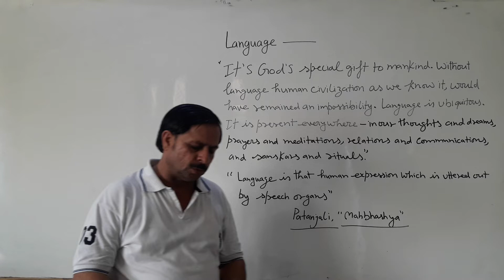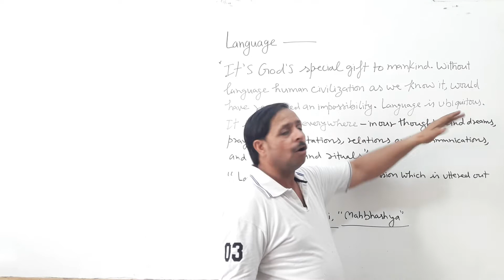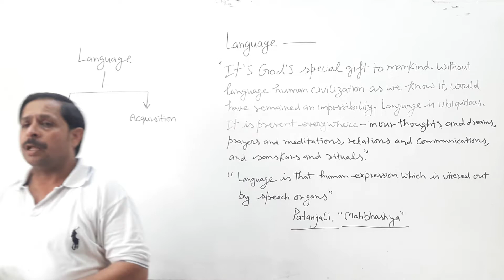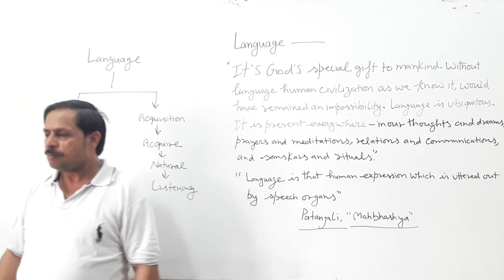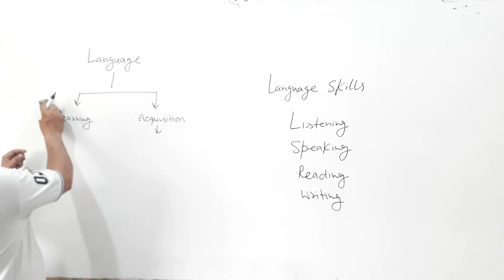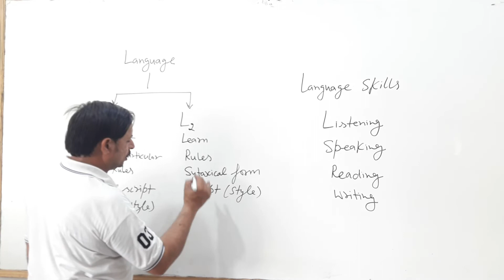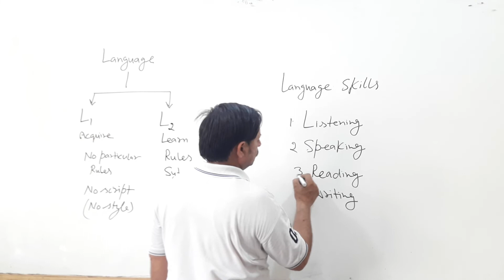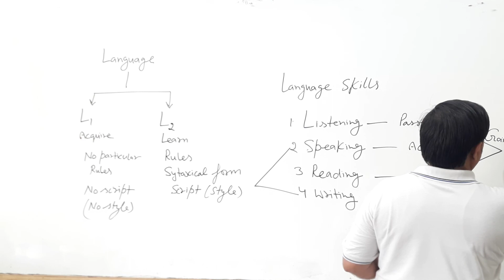CTET...ENGLISH PAEDAGOGY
Language learning and aquisition.